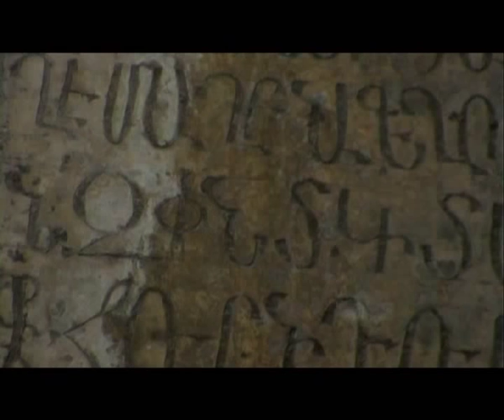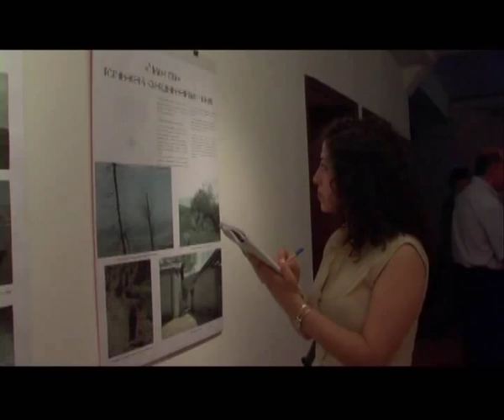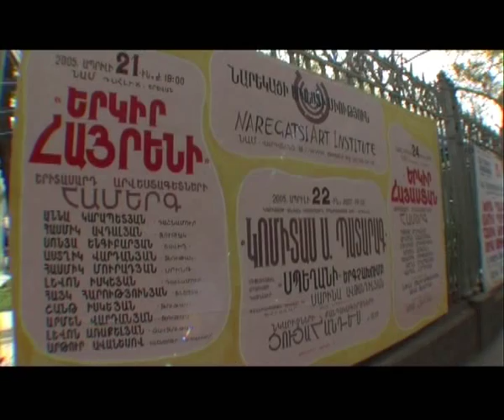Naregatsi Art Institute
The "Naregatsi" Art Institute, incorporated in 2002, is a non-profit organization dedicated to serving Armenia's existing cultural heritage through supporting Armenian contemporary artists and creating a forum in which the spirit of art and the common voice can resonate freely.